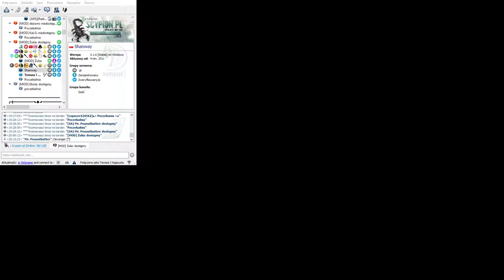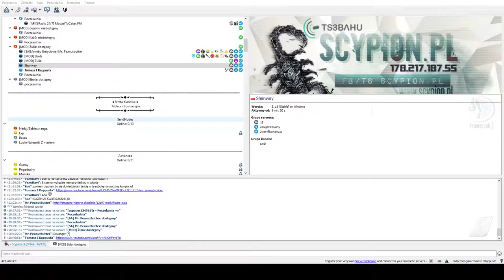Pasty czytane na żywo